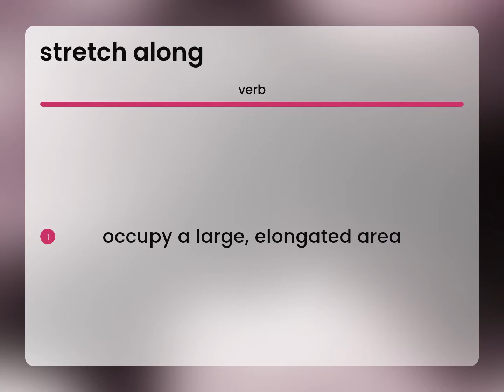Stretch along — STRETCH ALONG definition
What is STRETCH ALONG?

Susan Miller (2023, May 10.) Stretch along in the dictionary